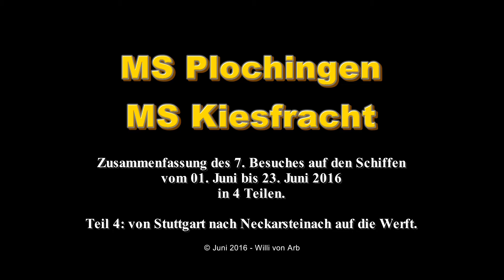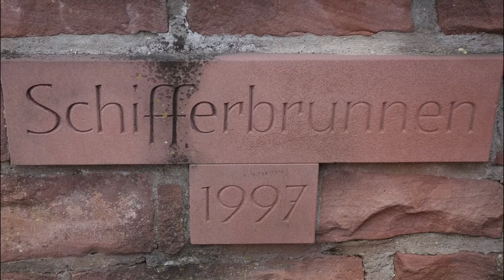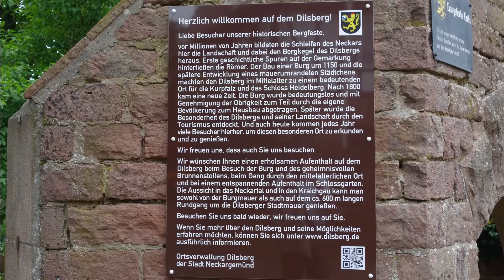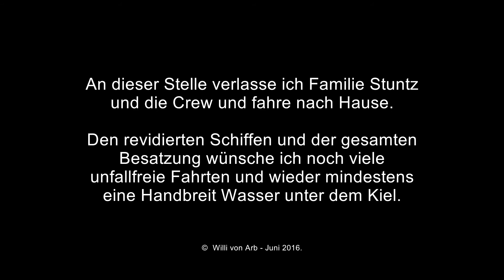Kiesfracht und Plochingen im 2016 - Teil 4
Die Schiffe sind die gleichen, die Besatzung ist die gleiche und doch ist jede Reise wieder anders. Als besonderen Leckerbissen im 2016 war die Fahrt auf dem Neckar bis nach Stuttgart (aufgezeichnet im Teil 3 und 4 dieser Serie).